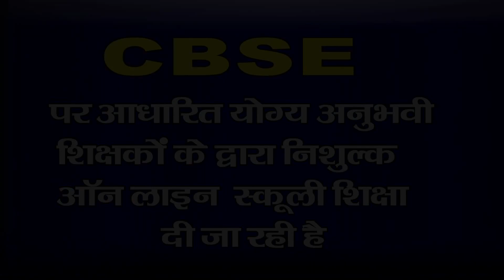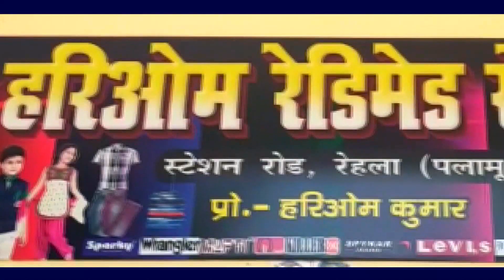कोरोना वारयस संक्रमन को रोकथाम को लेकर बरडीहा पुलिस ने चलाया वाहन चेकिंग अभियान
झारखंड व जिले में तेजी से बढ़ रहा है कोरोना वारयस संक्रमन को रोकथाम को लेकर आज शुक्रवार को दिन बरडिहा थाना asi पवन
महतो ने सालगा मोड़ के पास दो पहिया तथा तीन पहिया चार पहिया वाहनों से बेवजह घूम रहे लोगों को जांच किया साथी दर्जनों  छोटे-बड़े वाहनों को जांच किया ।

 वही वाहन चालक के ई- पास ,मास्क, की जांच की गई | जिसमें ई _पास नहीं रहने पर 5 मोटर साईकल को जब्त किया है । 1 टेंपू साथी जिन व्यक्ति के पास मांक्स नहीं था और व्यक्ति को माक्स लगाने को लेकर कहाँ | कहां की बेवजह सड़क पर नहीं घूमे जरूरत पड़ने पर ही घर से बाहर निकले वह भी मांक्स पहनकर ही निकले हैं | नहीं तो उल्लंघन करने पर कार्रवाई की जाएगी